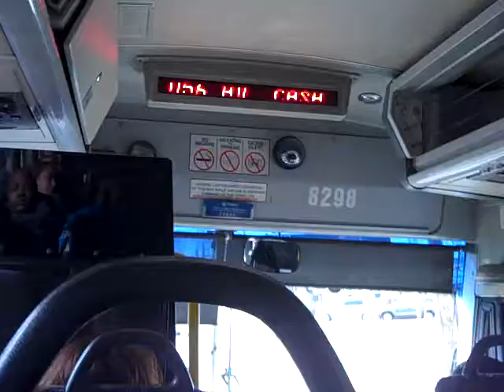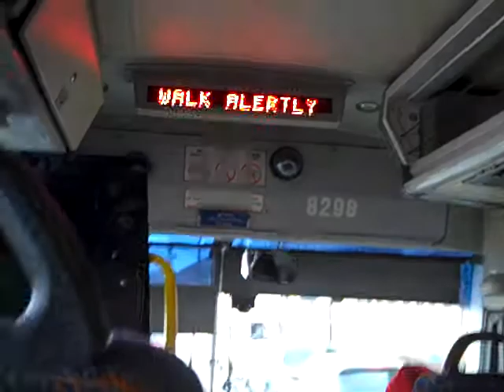NJT MCI D4500 #8298 on the 190 to NY (Inside)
A ride on-board NJT 2002 MCI D4500 "Jersey Cruiser" #8298 on the 190 to New York via Passaic Avenue & Union City on a Wednesday Midday.